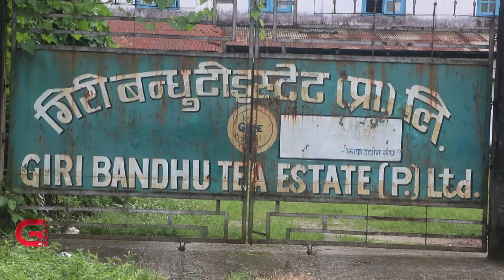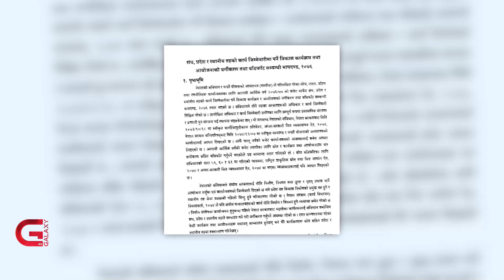केन्द्र सरकारले गरेको कार्यक्षेत्र हस्तक्षेपमा प्रदेश सरकारद्वारा विरोध | Galaxy News Report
गत वैशाख १३ मा तत्कालीन केन्द्र सरकारले झापाकाे गिरिबन्धु टि-स्टेटका नाममा रहेकाे जग्गा सट्टापट्टा गर्न पाउने कानुनी व्यवस्था गरिदियाे । कानुन नै संशाेधन गरेर गरिएकाे साे व्यवस्थाप्रति प्रदेश १ सरकारले विराेध मात्रै जनाएन, निर्णय उल्ट्याउन संघलाई पत्रचार गर्ने निर्णय गत साेमबार मन्त्रीपरिषदबाटै गर्‍याे । प्रदेश १ सरकारकाे उक्त निर्णयले संघीय सरकार अन्तरसरकारी समन्वय नगरी तल्ला तहकाे क्षेत्राधिकारभित्र प्रवेश गरेर संघीयताकाे मर्म कुल्चिरहेकाे छ भन्ने दृष्टान्त पेश गरेकाे छ ।